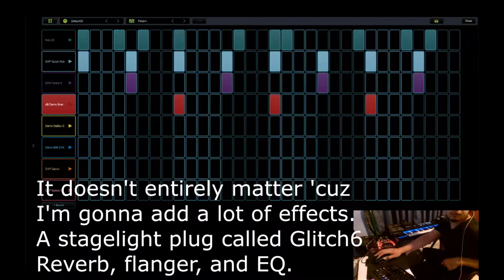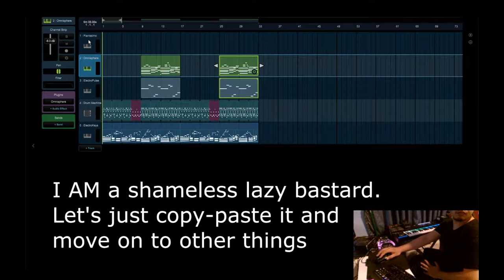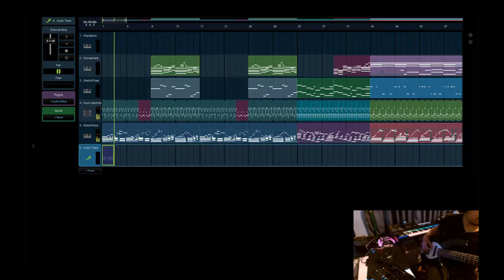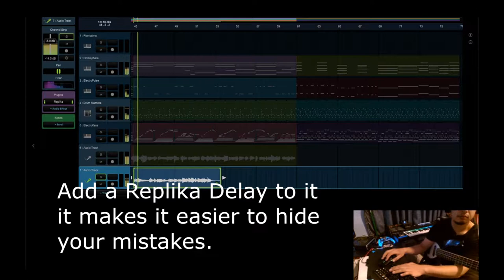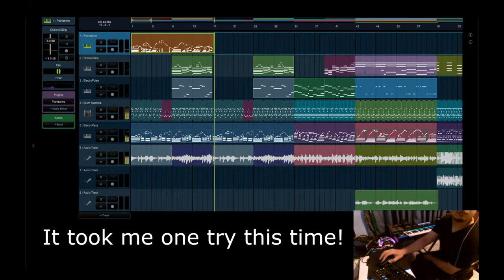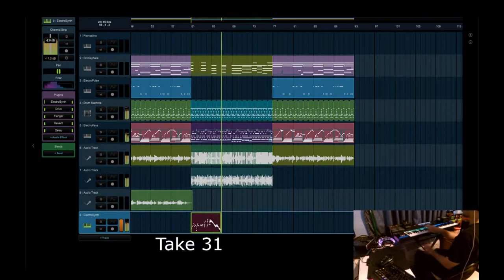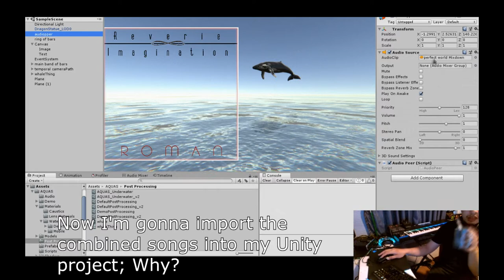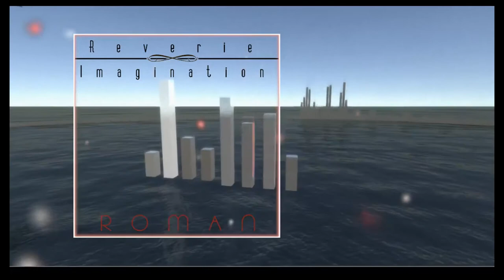Writing a song or whatever + New song at the end.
I decided I would record the entire process of writing a song.
It took me 2:37:29 hours to finish this (according to the full length of the video), so I tried to keep everything short as possible.
You can listen to the full song by the end of this video.